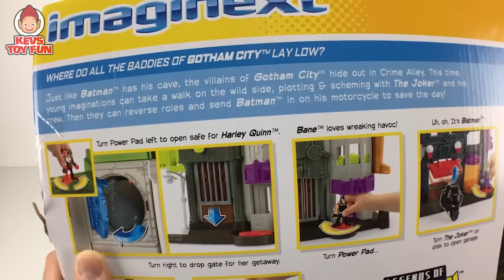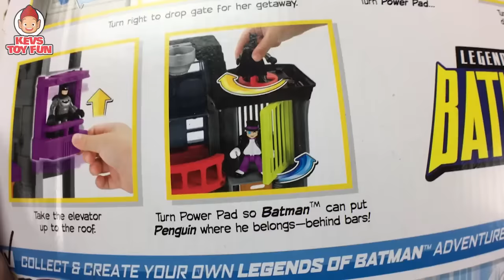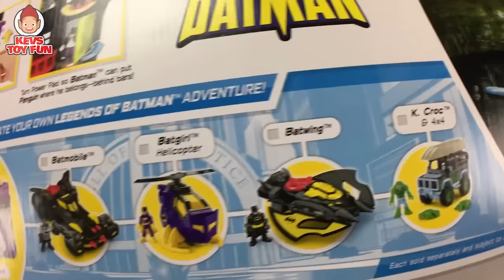Imaginext Legends of Batman Crime Alley & Imaginext Batbot Extreme Toys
Watch Kev's unboxing toy video of Fisher-Price Imaginext DC Super Friends Legends of Batman Crime Alley Playset with Batman, Bane, Penguin, Joker and Harley Quinn action figures. Kev tells an awesome toy story using the Imaginext DC Super Friends Batbot Extreme. This is an awesome YouTube kids friendly toy video with your friend Kev.

Hi friend! It's your friend Kev and in this episode of Kev's Toy Fun, Imaginext DC Super Friends Batbot Extreme Imaginext Crime Alley w/ Batman Joker - Unboxing Toy Video, I'm unboxing these awesome toys:

Fisher-Price Imaginext DC Super Friends Crime Alley Playset

Other toys that are featured in this video are:
Fisher-Price Imaginext DC Super Friends Batbot Extreme

New Toy Video: Monday Morning EST

New Toy Video: Friday Morning EST
New Toy Video: Saturday Morning EST
New Toy Video: Sunday Morning EST